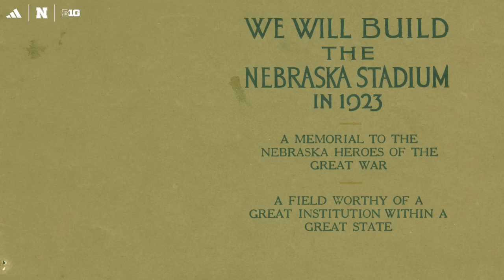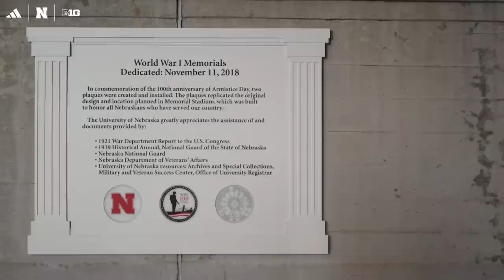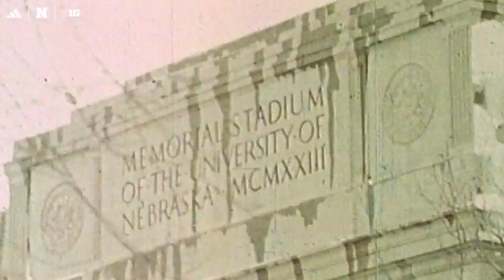Nebraska Football Alternate Uniform | 100th Anniversary of Memorial Stadium Edition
A century in the making.